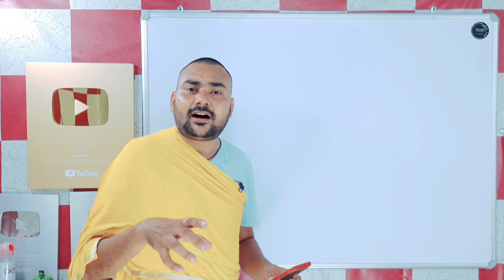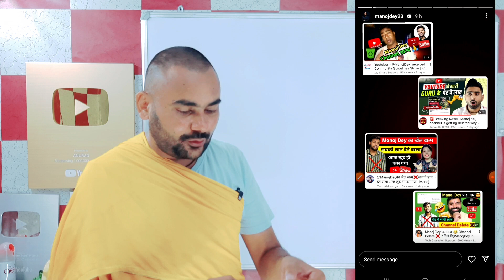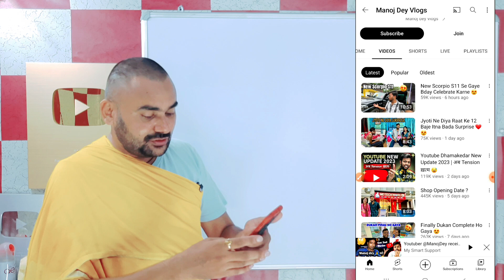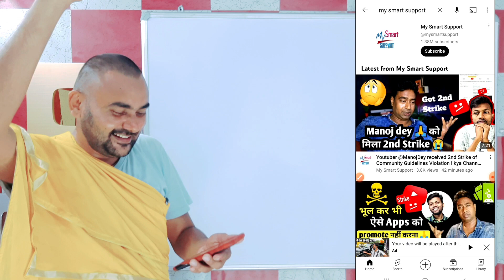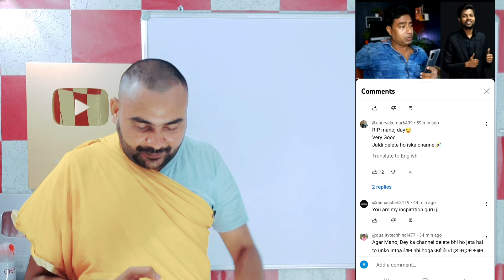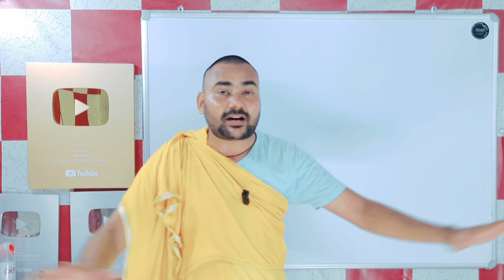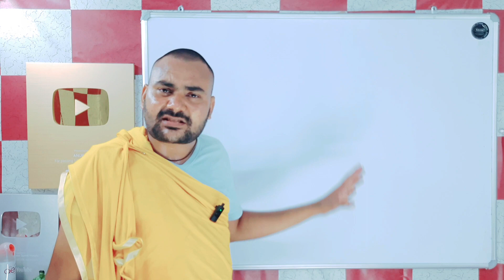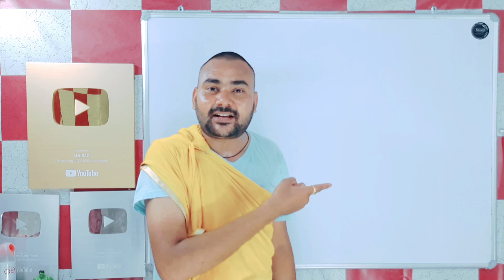Manoj Dey THE END @ManojDey Channel Delete ❌ 7 दिनों में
ManojDey 2 Received Guidelines Strike